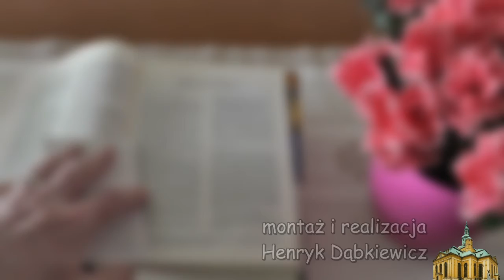12 styczeń Chrzest Jezusa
Uświadomię sobie, że podobnie było na początku historii mojego
życia, podczas chrztu. Jezus przyjął mnie już w łonie matki.
W dniu chrztu zanurzył się w moim życiu.